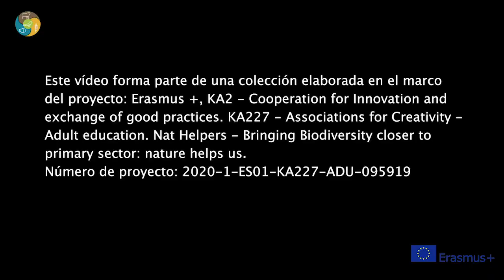1 Horticultura ecológica